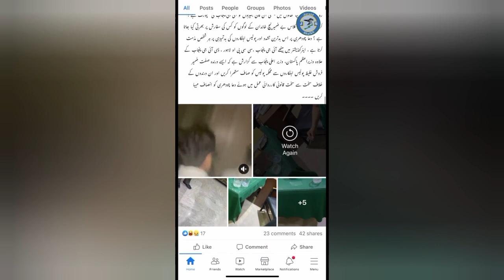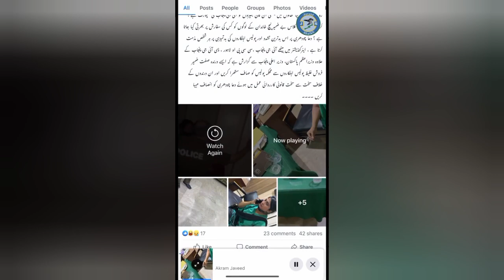PTI Propaganda against state exposed | How Dancer Dua Cahudhary video used | Aoon Sherazi Exclusive